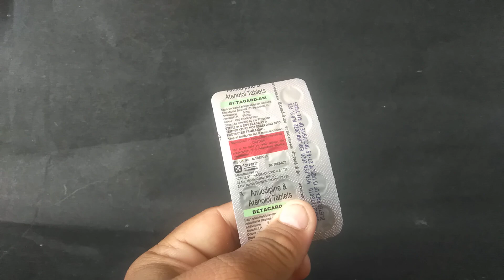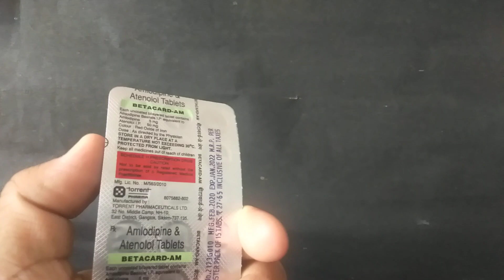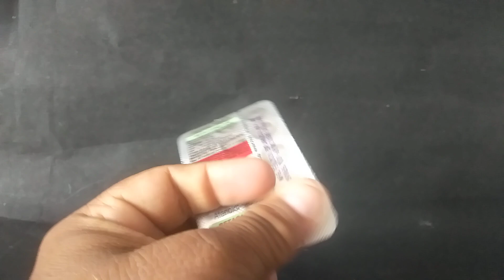Betacard AM Tablets | जानिए क्या है हाइपरटेंशन? इसके सामान्य कारण , लक्षण और इलाज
Betacard-AM 5mg/50mg Tablet is used to treat hypertension (high blood pressure). This is a combination of two medicines that controls blood pressure when a single medication is not effective. It helps to lower high blood pressure and thus reduces the chances of future heart attack and stroke.

You can take Betacard-AM 5mg/50mg Tablet at any time of day, on empty stomach, but it is best to take it at the same time each day. Keep taking it for as long as advised by your doctor. Even if you feel well, do not stop this medicine on your own because high blood pressure often has no symptoms. If you stop taking it, your condition may get worse. Keeping active with regular exercise, reducing your weight and eating a healthy diet will also help control your blood pressure. Follow your doctor’s advice while taking this medicine.

It may cause side effects like headache, ankle swelling, slow heart rate, and nausea. It may also cause dizziness, so do not drive or do anything that requires mental focus until you know how this medicine affects you. This might raise the level of potassium in the blood, hence avoid potassium rich food or supplements. You may be asked for regular monitoring of blood pressure, kidney function, and electrolytes level while on the treatment.